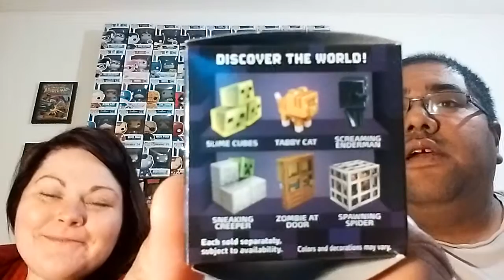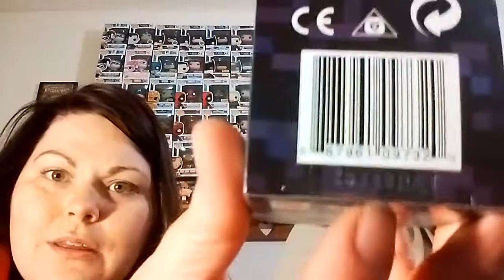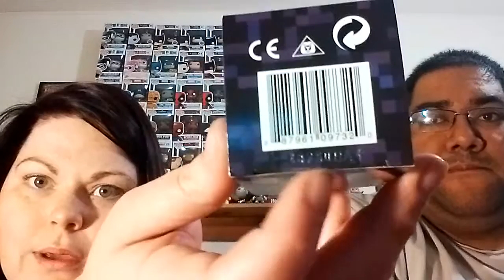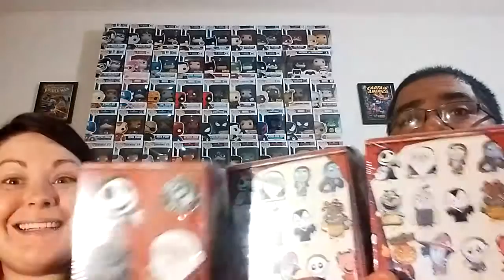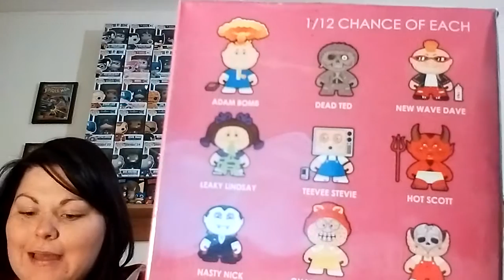Recent Haul #10 Blind Boxes Up the Wazoo!!!!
200 Subscriber Contest Video, go check it out and enter for your chance to win a awesome prize box!!